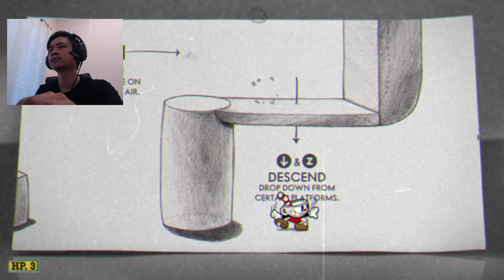Cuphead | First Playthrough (Eps 1)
Cuphead playthrough